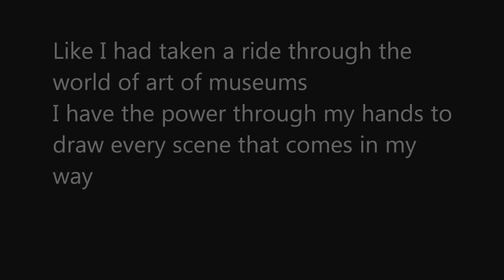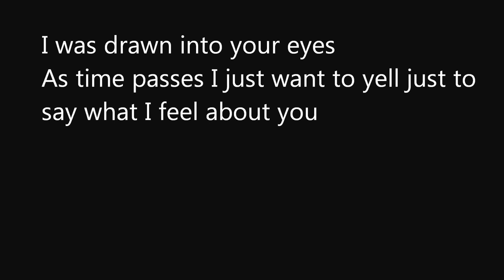ungorttable person and the road of art